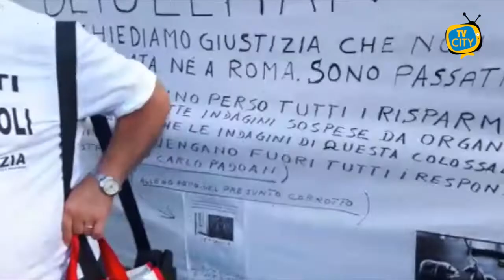Salerno sull'amministrazione comunale: "Siamo al capezzale di un morto"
Ai nostri microfoni il consigliere comunale Salerno che da poco ha ricevuto la delega per rappresentare il comune di Torre del Greco nella vertenza Deiulemar. Il consigliere ha anche commentato la situazione dell'amministrazione.